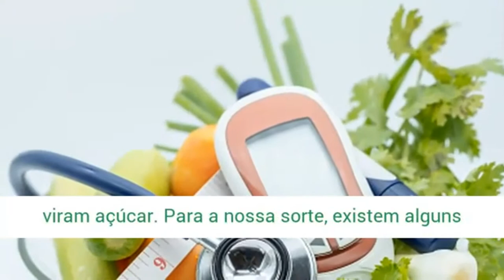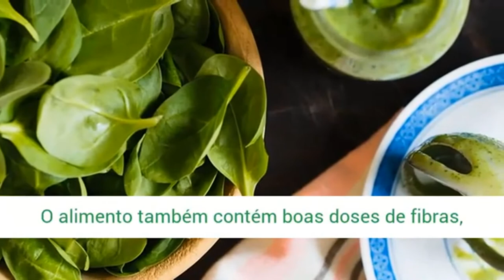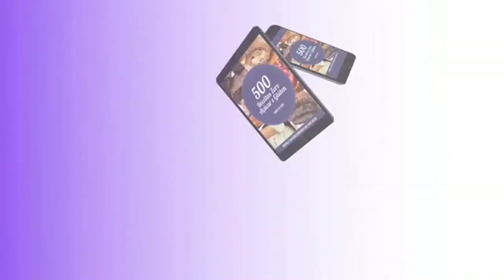Receitas Zero Açucar Zero Glúten,7 Alimentos que Baixam a Glicose, Emagrecem e Regulam o Intestino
Quer evitar doenças e, de quebra, emagrecer? Inclua já esses ingredientes aliados no seu cardápio.

Você já deve ter ouvido que evitar picos de insulina – hormônio que favorece os estoques de gordura – é importante para a sua saúde porque diminui o risco de desenvolver o diabetes e também a circunferência abdominal, que estudos ligam a um maior risco de doenças cardíacas.

INDECI DO VÍDEO:

0.0 4: INSCREVA SE :)
0.0 5 : Receitas Zero Açucar Zero Glúten, 7 Alimentos que Baixam a Glicose, Emagrecem e Regulam o Intestino